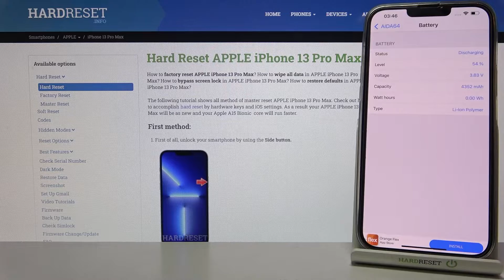Apple iPhone 13 PRO MAX - Full Device - Aida64 Specification & Full Hardware INFO / Details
! The program shows everything specifications monitored device: general data, processor, screen, network, battery, temperature, sensors, connected external devices, operating system and installed programs. Check if such hardware will allow you to enjoy a satisfying game!